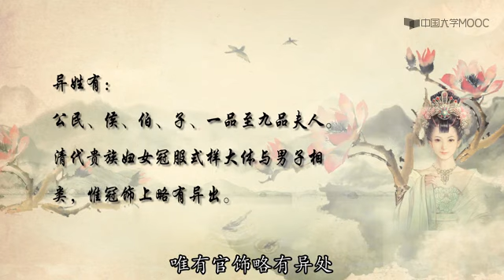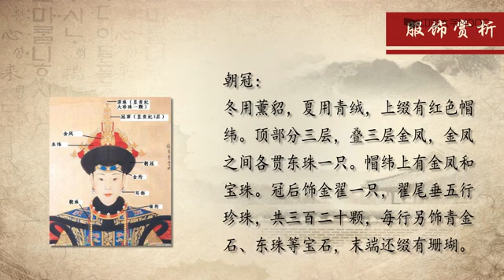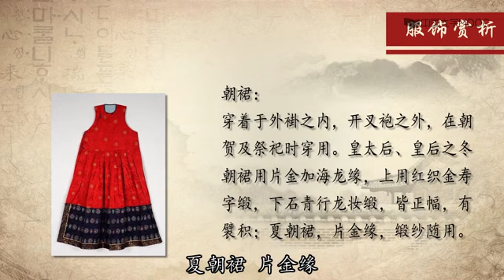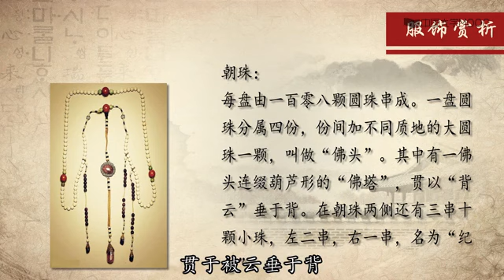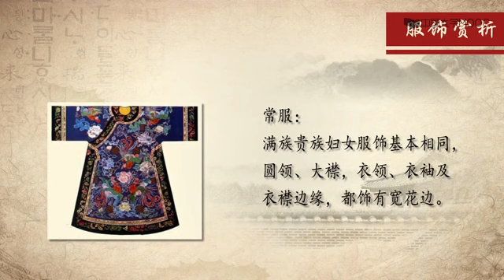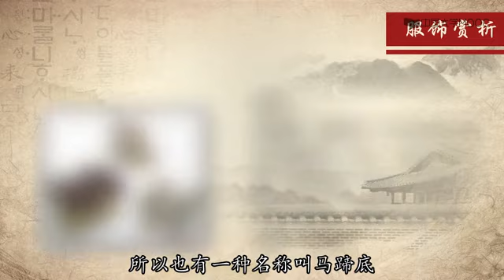【中國歷代服飾賞析】(10.3) 「滿漢共治」之帝后篇｜上海工程技術大學 謝紅教授 (公開課)